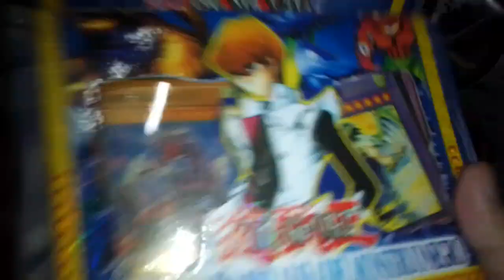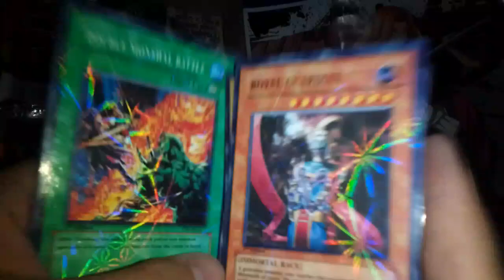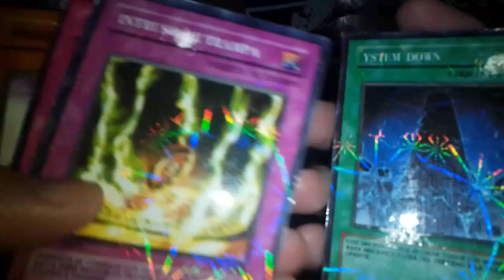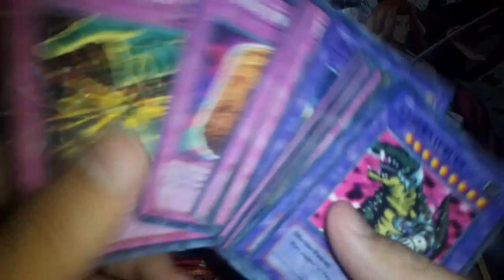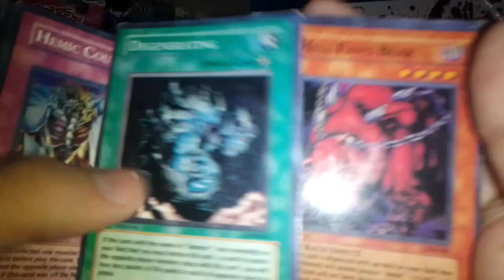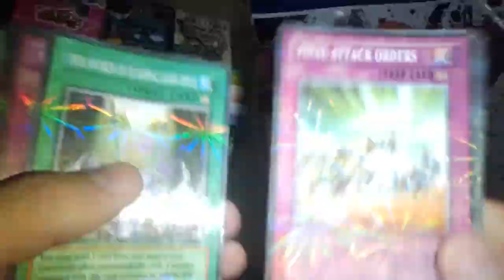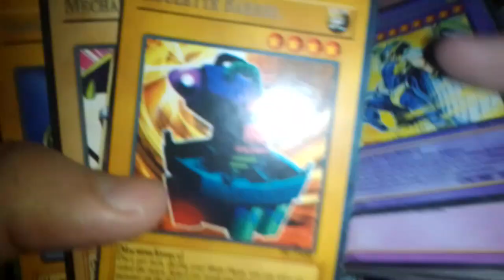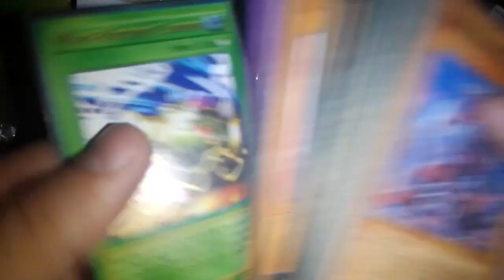[RDC] Especial Re Unboxing Cartas Yugioh #8 / Cajas Dobles y Comunes de Diferentes Ediciones